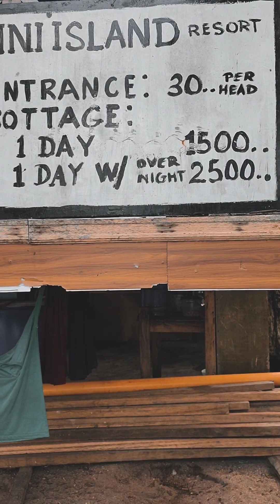ISLAND TOUR:Binonbonan Island . Polillo Quezon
Part 4:Polillo Adventure Binonbonan mini tour.

Sinipag ako mag Edit mga Madam . Kahit sa maikling pag pasyal namin sa Isla na ito,sobra na enjoy namin.

Napaka accomodating nga mga nakatira dito. Lagi sila naka ngiti,yong tipong di ka maiilang na kausapin sila.

The experience din ang saglit na pagpasyal namin sa Binonbonan Island na to. Napakalinis,ganda ng tabing dagat ang corals buhay na buhay pa. Dami isda.

Most important Salamat Jehovah God kasi pinapakita mo kung gano ka wonderful ng creation You make sure na naeenjoy ng mga tao ang nakikita namin.